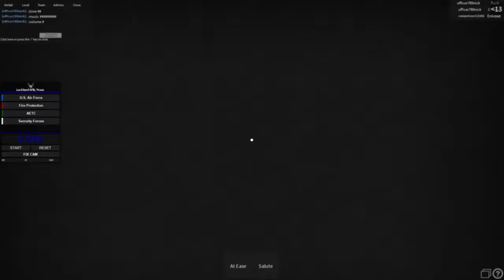US Air Force Roblox Cadences